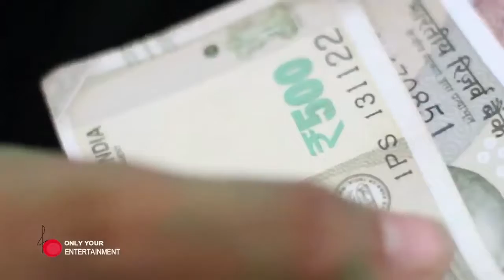Hawa Banke Darshan Raval Cute love Story new hindi song 2019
Thank you Social Media Once again thanking for your video